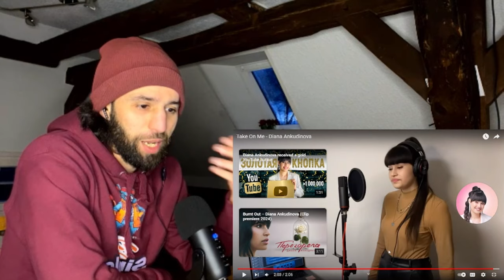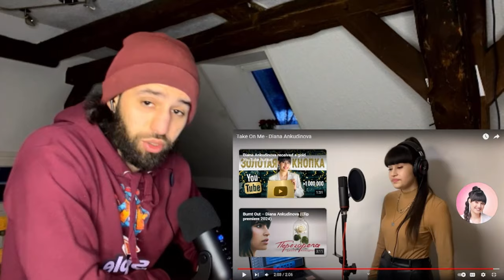[REACTION] TO A GOLDEN VOICE Diana Ankudinova-Take On Me (COVER)